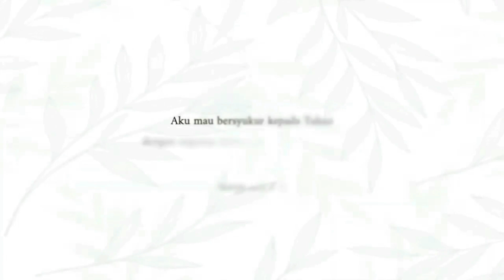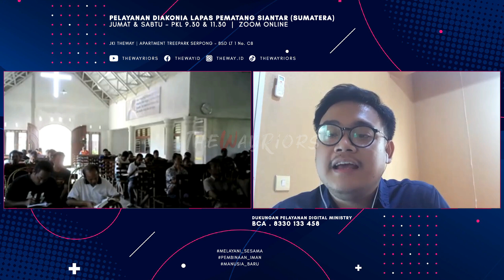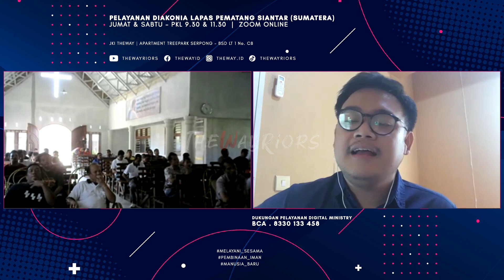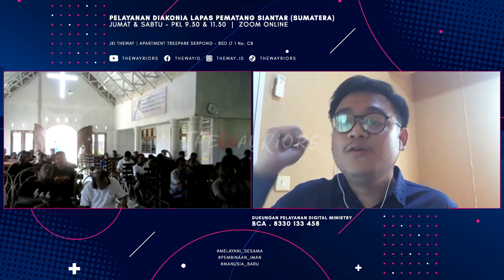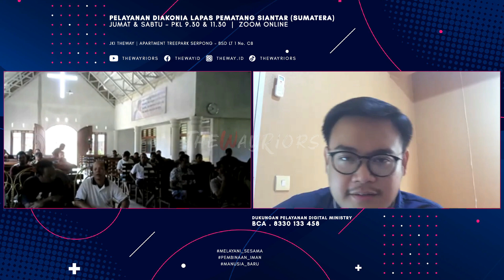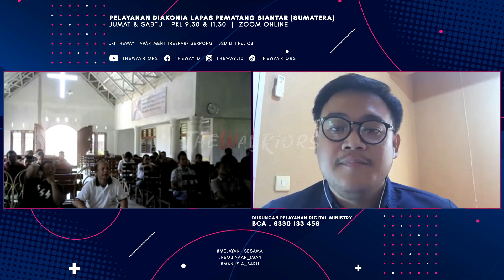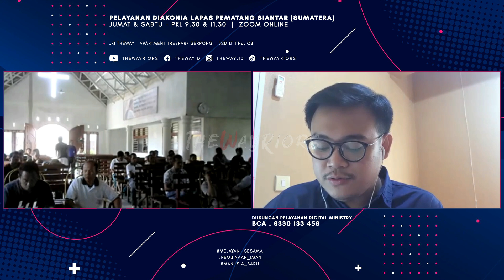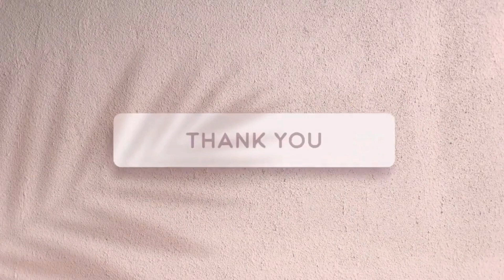TETAP DI JALAN TUHAN | THEWAYRIORS Outreach Ministry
GEREJA JKI THEWAY.. INFO PELAYANAN DAN DUKUNGAN DOA HUB WA :
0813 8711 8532 (WA chat only)

Join us
Treepark Apartement

Shalom,

Yuk kita sama - sama mengambil bagian dalam melayani teman - teman kita yang sedang berada di dalam lapas.. Menjalani sekolah kehidupan yang kiranya bisa menjadi tempat untuk mereka mengalami Tuhan secara lebih sungguh.